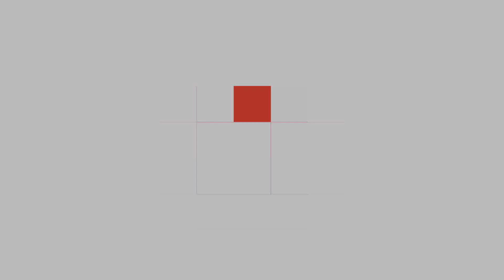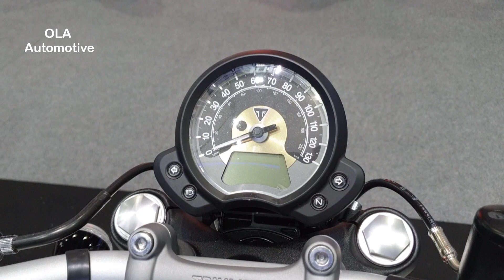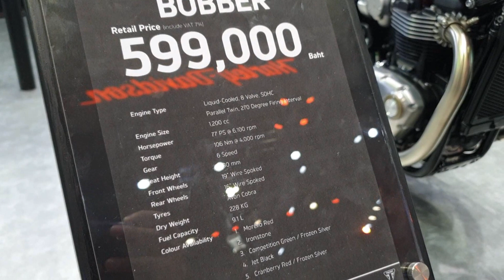Triumph Bonneville Bobber | Red / Silver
Triumph Bonneville Bobber [ Cranberry Red / Frozen Silver ] at Thailand International Motor Expo 2018 (Bangkok)